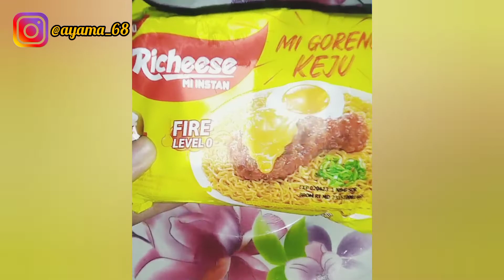Mie Goreng Richeese Viral Wajib Coba - Vlog | Ayama Channel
Review mie goreng richeese wajib coba guys ini juga langka banget